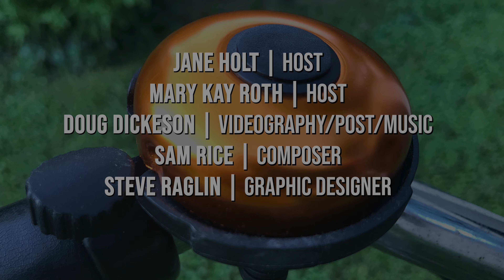Naturally Nebraska | Bike Trails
With 130 miles of trails, it's easy to explore Lincoln, on foot or on bike.  Join Mary Kay and Jane and they wheel their way around some of the trails.